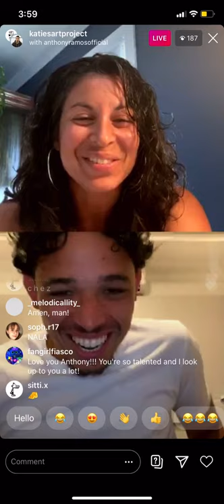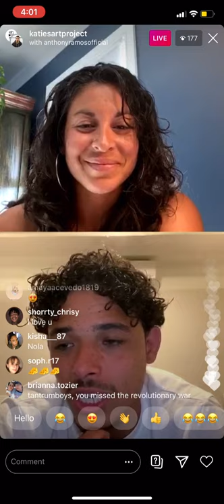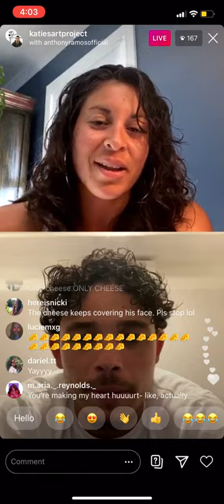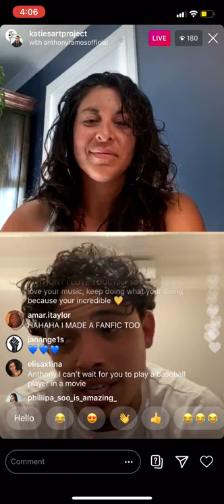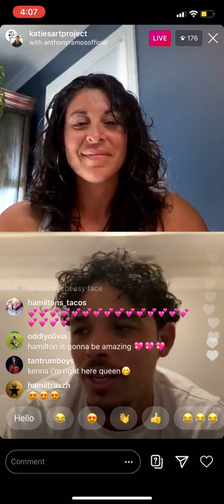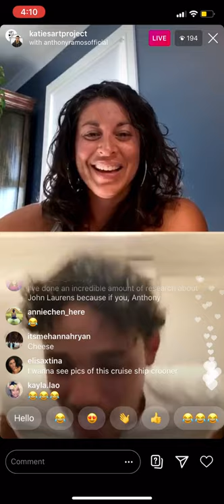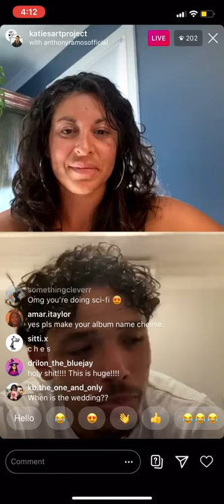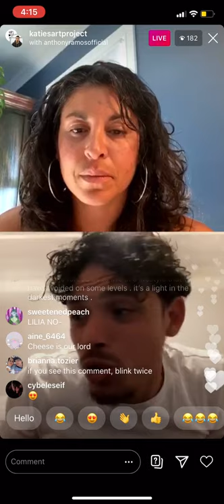Anthony Ramos live with Stephanie Klemons June 26